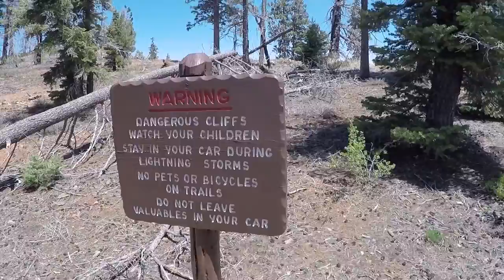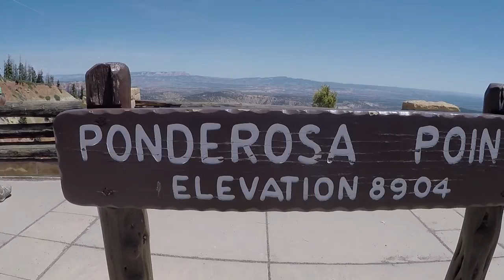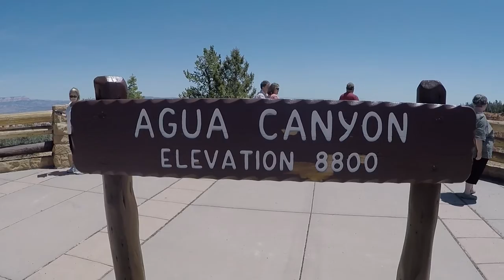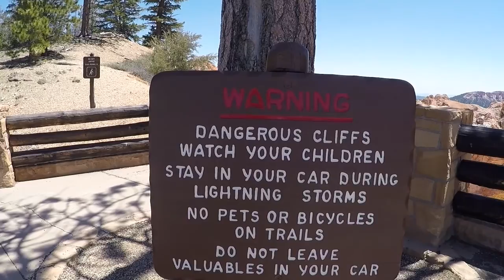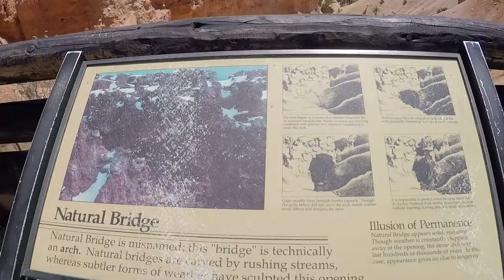RV Life Living Full Time In a RV S3 E22 Holy Crap Have you been here? Bryce Canyon National Park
Bryce Canyon National Park Rv Adventure takes you on their Adventure.  Relax and enjoy.
Stop The Madness Start The Adventure